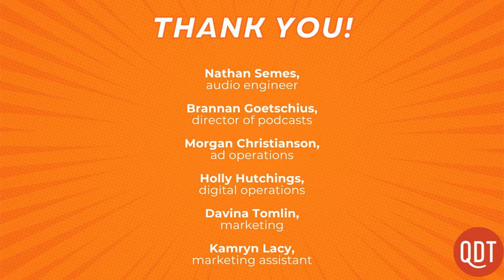The special sauce of human language. Gotten. 959 Grammar Girl podcast.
GG 959. Learn why human language goes beyond basic communication to allow spontaneous creativity, expression of identity, and leadership in linguistic change — things animals and chatbots can't quite achieve. Plus, I answer a British listener's question about the confusing way Americans use the word "gotten."

The "chatbot" segment was written by Valerie Fridland, a professor of linguistics at the University of Nevada in Reno and the author of "Like Literally, Dude: Arguing for the Good in Bad English."

Video Production: Holly Hutchings, Kamryn Lacy, and Nathan Semes

Director of Podcasts: Brannan Goetschius
Marketing Associate: Davina Tomlin
Digital Operations Specialist: Holly Hutchings
Marketing Assistant: Kamryn Lacy